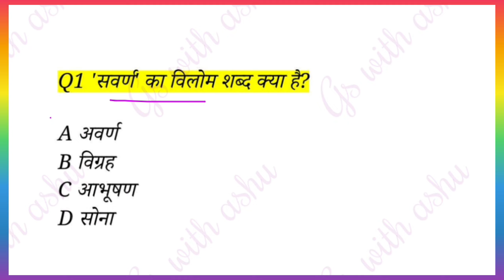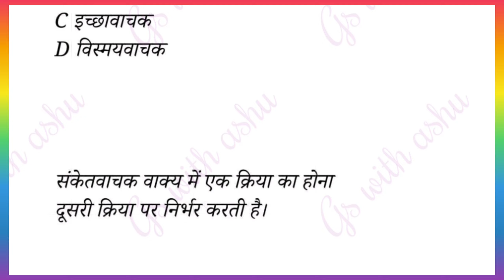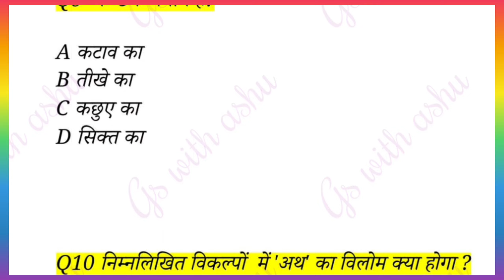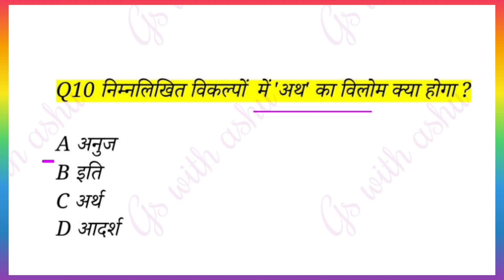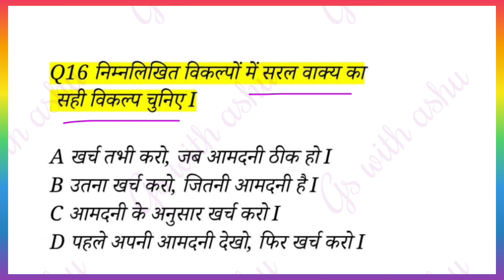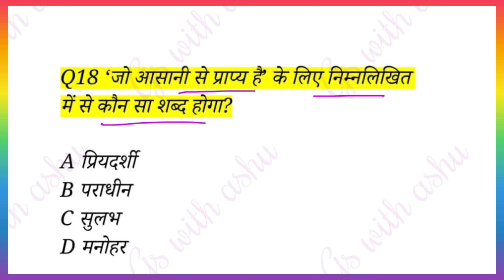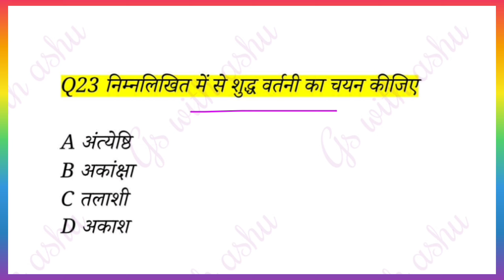BSSC Parichari Group D Vacancy 2023 || बिहार परिचारी सहायक || Bihar Parichari Group D hindi special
परिचारी सहायक भर्ती 2023
बिहार विद्यालय सहायक एवं परिचारी भर्ती शुरु 2022
परिचारी सहायक भर्ती बिहार
बिहार परिचारी सहायक भर्ती 2023
बिहार सहायक और परिचारी बहाली 2023
बिहार सहायक और परिचारी भर्ती 2023
बिहार परिचारी सहायक मेरिट लिस्ट कैसे चेक करें
बिहार विद्यालय सहायक परिचारी बहाली 2023
बिहार विद्यालय सहायक और परिचारी भर्ती कब होगी
बिहार शिक्षा विभाग सहायक और परिचारी बहाली 2023
बिहार विद्यालय सहायक परिचारी का कितना सीट है
bihar parichari sahayak vacancy 2023
bihar parichari group d new vacancy 2023
bihar vidhan parishad group d online form 2023
bihar parichari vacancy 2023
bihar group d bharti
best practice set book for bihar civil court peon
bihar parichari sahayak vacancy 2023 online apply date
bihar civil court set practice
bihar parichari
bihar parichari set practice 2023
hindi special mcq